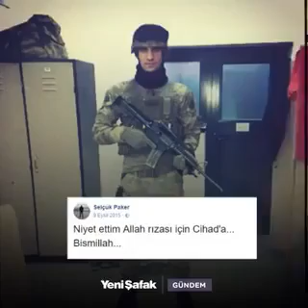Selçuk Paker şehit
Tabuta sığmayan şehit.Allah hepsinden razı olsun